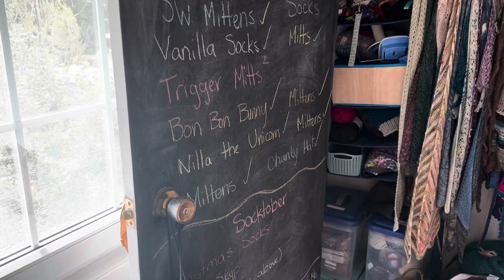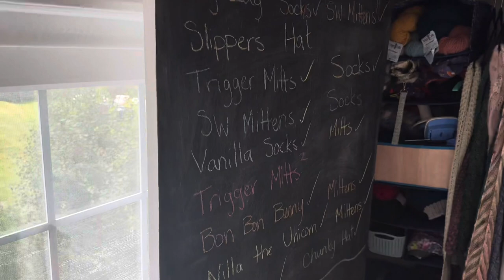Yarn stash organization and goal setting.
Settle in with your knitting and a beverage, this is a long one! In this video, I take you on a tour of my yarn stash while I struggle to set some goals and expectations. There’s the usual rambling plus Piper and Maysie make appearances.